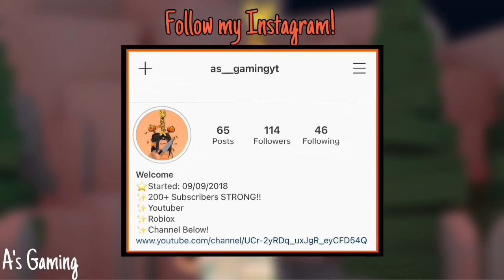New Halloween Theme Intro + Outro | 2020 | A’s Gaming